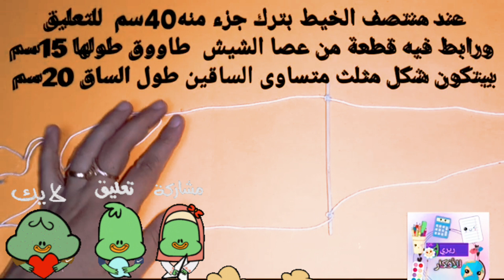لعبة بورقة وفتلة خيط